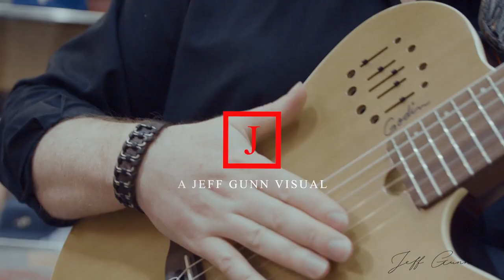Jeff Gunn - Wonder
"Wonder" is the  second single from Jeff Gunn's new album Sonic Tales with Fretmonkey Records (April 4 2019). The album was recorded, mixed and mastered by Antoine Dufour.  Videographer - Dwayne Graham.  Video features Brimz Hat Boutique and skater Gracie Earl.

Amazon

Facebook: Jeff Gunn Musician/Author Artist Page

BIO
Jeff Gunn is a guitarist, songwriter and producer who co-wrote/co-produced Emmanuel Jal's  Juno-nominated album The Key (Gatwitch/Universal). He is the author of the Hidden Sounds: Discover Your Own Method on Guitar (Mayfair Music Publications) and a regular “guitar tips” contributor in print and film with Acoustic Guitar Magazine, Guitar World, Canadian Musician, Overdrive (Thailand), and The Guitar Mag (Thailand). He co-wrote the song "Scars" with Jal and Nelly Furtado for the film The Good Lie (Warner Brothers 2014) and The Black Prince (2017) soundtrack. He has recorded with Emmanuel Jal, Nelly Furtado, Bibi McGill, Mark Pellizzer, Kae Sun, Domanique Grant, James Bryan, Koi Anunta, Rayzak, performed with DMC, Swizz Beatz, Kate Todd, Tanika Charles, and continues to serve as musical director for Jal opening for such acts as Nico & Vinz, Peter Gabriel, Bonnie Raitt, Angelique Kidjo, Xavier Rudd, Mumford & Sons and Ellie Goulding. He has production cuts with Brian West, Dru DeCaro, Mark Pelli, Blake Harden and Kuya (on Domanique Grant EP).  He has performed at Glastonbury, Juno Songwriters’ Circle, John F. Kennedy Center for the Performing Arts, Ringo Starr’s Birthday Concert at Capitol Records, United Nations, Grammy Museum Concert Series in Honour of Bob Marley, Jimmy Kimmel’s Annual Italian Festival, and at the Dalai Lama One World Concert.  He has appeared on CBC, CTV Canada AM, Good Day New York, Fox TV, Ted Talks, The Travel Channel (Thailand) and more.  Jeff is endorsed by Godin Guitars, D’Addario Canada, Levy’s Guitar Straps, Planet Waves, G7th Capos, JHS Pedals and Gravity Guitar Picks.

Catch Jeff on Sonic Tales Tour in Spring 2019 in Canada and Europe in Summer 2019 (see dates at jeffgunnmusic.com)